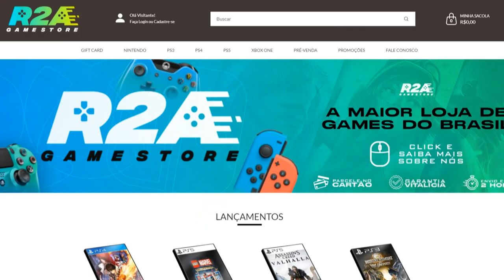CORRAM! 4 JOGOS GRÁTIS AGORA NO PS4 PRA SEMPRE E POR TEMPO LIMITADO!